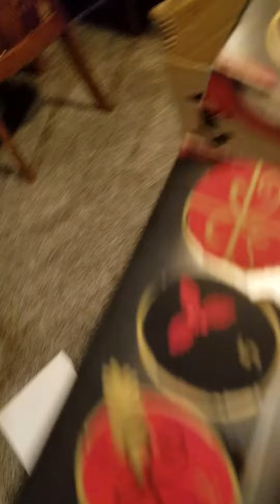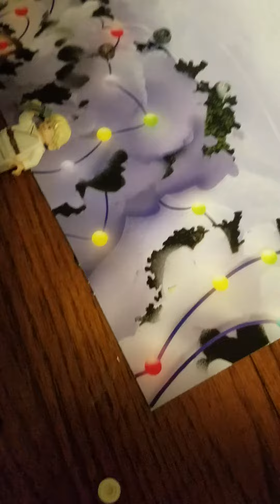Advent Calendar day 9